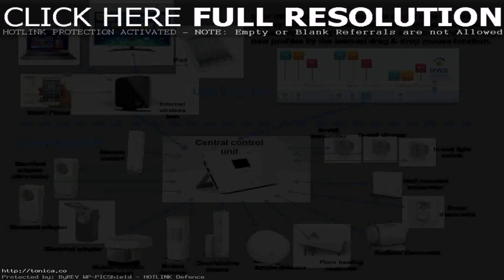Kerala Home Designs And Plans - Gif Maker DaddyGif.com (see description)